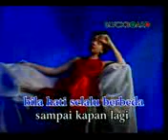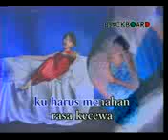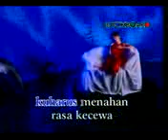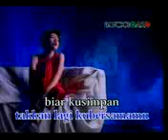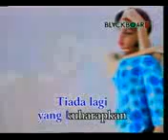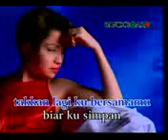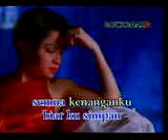Mayangsari Tiada lagi